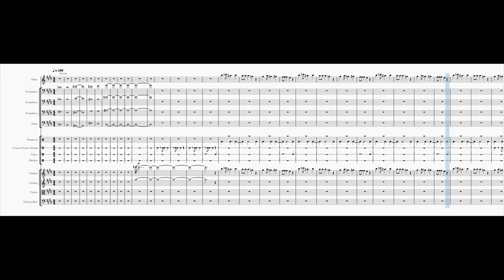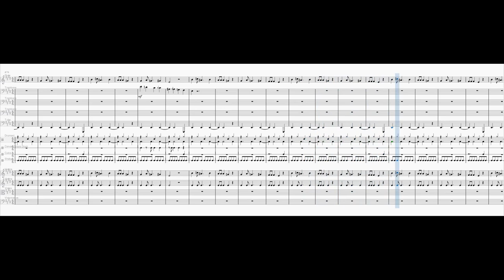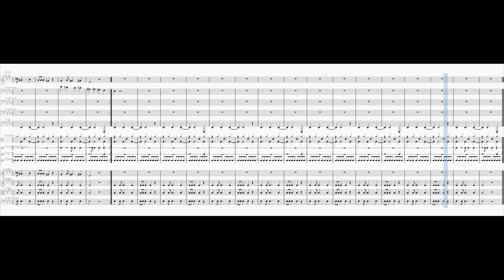CBAT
An arrangement for orchestra of the song "cbat" by @hudsonmohawkeofficial